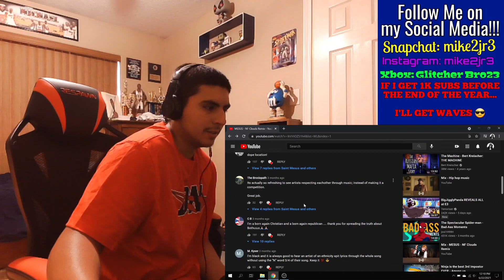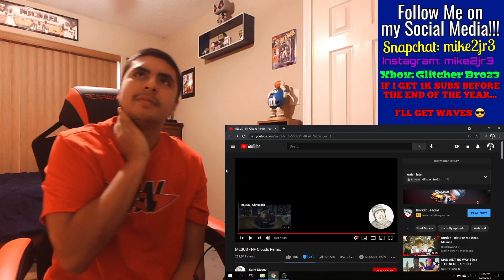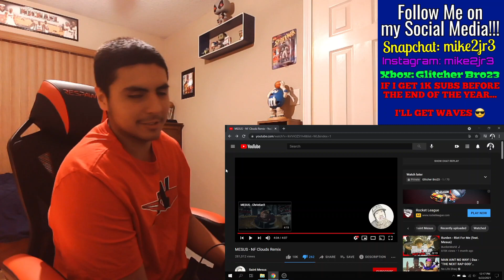MESUS - NF Clouds Remix | REACTION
This IS A PARODY compared to the original 🗑🗑🗑🗑🗑